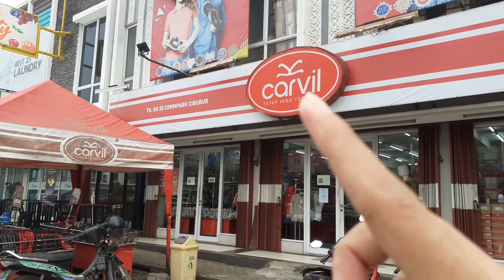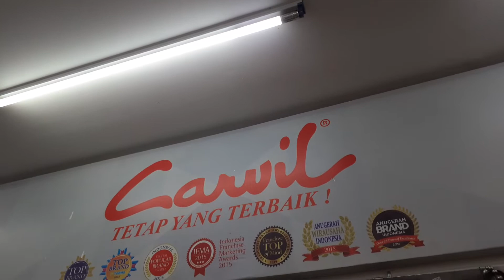BINGUNG.. ANAK KECIL Pemulung ini PERTAMA KALINYA masuk TOKO SEPATU.. [Video Amatir | No Edit]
Berbuat baiklah kepada orang lain..
Maka Allah SWT akan memberikan kebaikan untukmu..

A simple act of caring..
Creates an endless ripple that comes back to you..